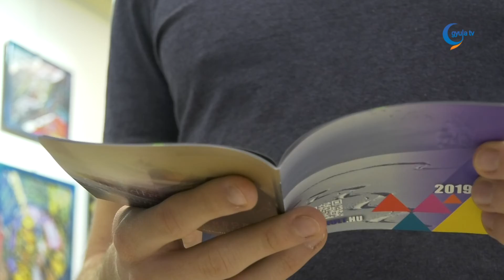A családokra összpontosít elsősorban az Erkel Ferenc Kulturális Központ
Elsősorban a családokra összpontosít az Erkel Ferenc Kulturális Központ az idei programkínálatában - mondta el Repisky Dániel, az intézmény kulturális szervezője. Az év első programjaként az Erkel Bérlet második előadását rendezik meg január 17-én.

Az egyik legnagyobb esemény, amely szintén nagy létszámban vonzza az érdeklődőket, a Magyar Kultúra Napja, melyet január 21-én rendeznek meg.

A kultúra napi ünnepségen a polgármester beszéde után az Erkel Ferenc Művészeti ösztöndíj ünnepélyes átadására is sor kerül. Az estét, ugyanott a Vigadóban Szűcs Nelli önálló estje zárja, aki Fedák Sári életébe enged bepillantást a közönség számára és a XX. század egyik legnagyobb magyar színésznőjének emlékét eleveníti fel.

A családi szombat délutánok februárban is folytatódnak. Szintén februárban Bagdy Emőke klinikai szakpszichológus látogat Gyulára, aki már többször tartott előadást a városban. Az egyik, talán a legnépszerűbb program a Dumaszínház estje, amely rendszerint telt ház előtt zajlik.